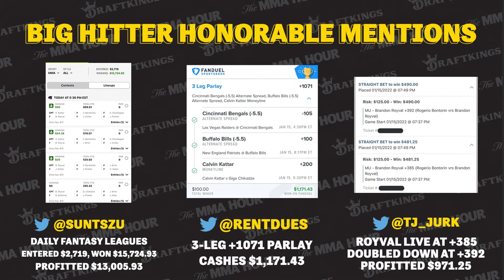The MMA Hour: Alexander Volkanovski, Aljamain Sterling, Miesha Tate, and more | Jan. 17, 2022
The Mixed Martial Arts Hour is back in your life! Below is a rundown of Monday’s show, which begins at 1 p.m. ET / 10 a.m. PT / 6 p.m. GMT.

00:00 Standby

01:03 Intro

04:25 Calvin Kattar takes a look back at his bloody main event against Giga Chikadze and what he wants next.

18:48 Miesha Tate will discuss her flyweight debut against Lauren Murphy in May.

41:48 I’ll discuss the UFC’s first event of the year and more around the combat sports world.

1:07:47 UFC bantamweight champion Aljamain Sterling will discuss his upcoming rematch with Petr Yan that was recently moved back to UFC 273.

2:00:53 Michael Page will discuss his newly announced Bellator welterweight title shot against champion Yaroslav Amosov.

2:29:04 GC will look back at his best bets from UFC Vegas 46.

3:01:55 UFC featherweight champion Alexander Volkanovski will discuss his upcoming title defense against Chan Sung Jung and more.